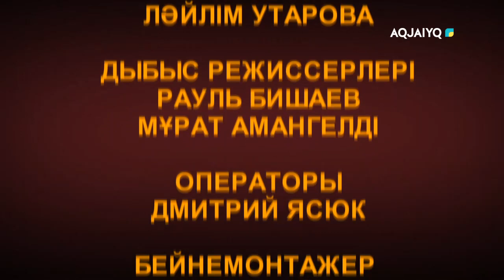Заңға сүйен (25.12.2023)